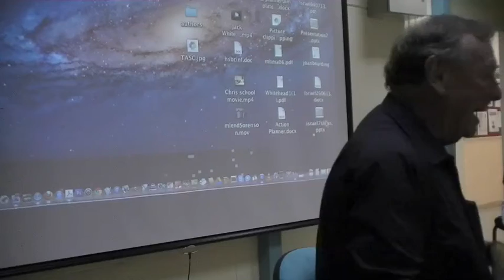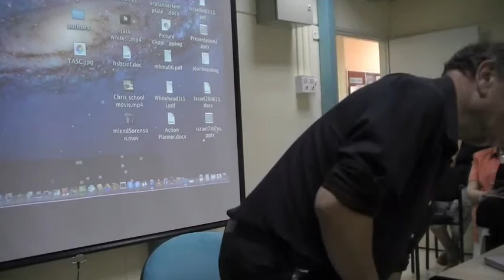Jack Whitehead on multi-media narratives at Oranim College on the 7 July 2013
Jack Whitehead presenting his ideas on multi-media narratives to staff at Oranim College in Israel on the 7th July 2013 during a visit organised by Anat Geller, a member of staff at the college. Jack drew attention to Anat's Ed.D. research on becoming a better dialogical educator. This is the second of two presentations. The first was on living-educational-theories. Both can  be accessed from the What's New section of his web-site actionresearch.net